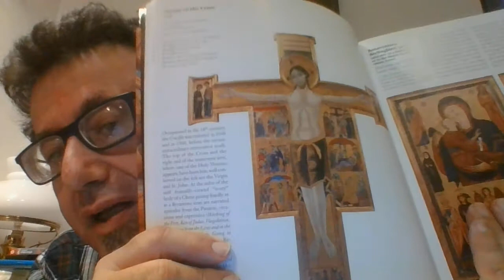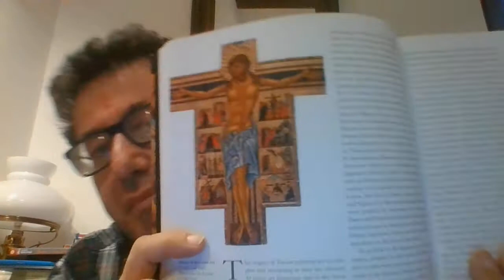approfondimento su San Francesco e l'eresia catara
storia letteratura